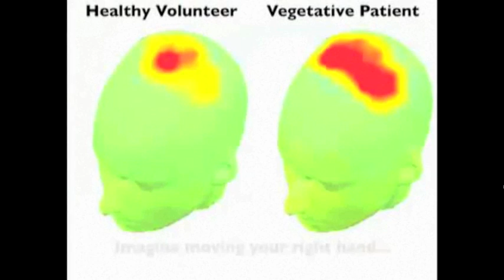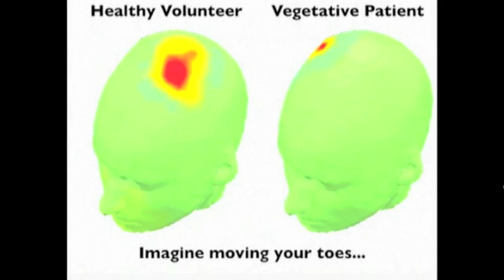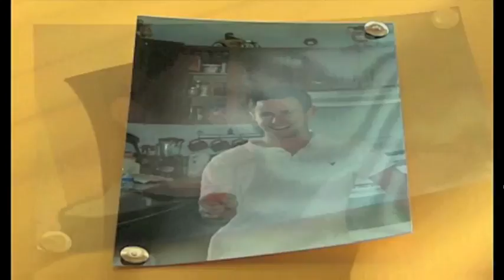Awareness in the Vegetative State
The National investigates new research showing that some vegetative patients are aware